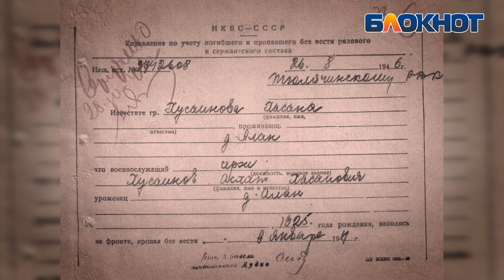Стихи и проза и войне: депутат ЗСК Михаил Ковалюк запустил патриотический литературный конкурс